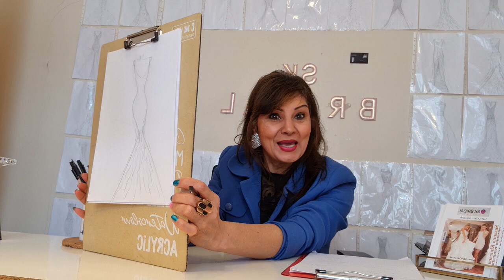New Things Are New Versions of Generation Part 2 ( SK Talk 👄)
New things are good things Good things are New Things

it is New Version
bring out New Version from out of you

it is next level and it is to study learn research